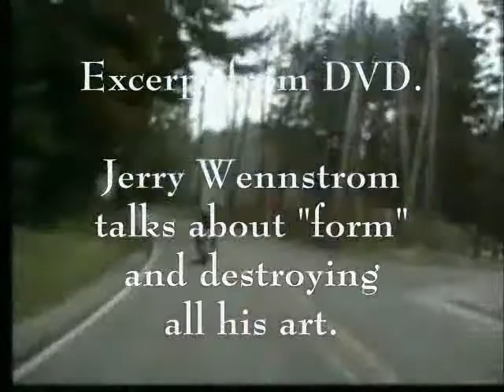Never known a greater moment than when I destroyed my art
Jerry Wennstrom destroyed all his art during a long fast. He gave up all he had except what life offered him. Years later, he came back to art, and in this segment, Wennstrom talks about this path.

This segment is part of the documentary "In the Hands of Alchemy: The Art and Life of Jerry Wennstrom," available for viewing in 3 parts on the YouTube Marjercom channel.

to see Wennstrom's art, read chapters from Wennstrom's book "The Inspired Heart," read essays, see touring/visiting/workshop schedule, and links to online articles and audio interviews.

Wennstrom's remarkable story, with films of both his original art and his new creations is available on the DVD "In the Hands of Alchemy" and in his book "The Inspired Heart," both from Sentient Publications.